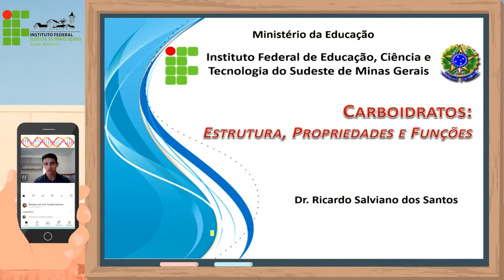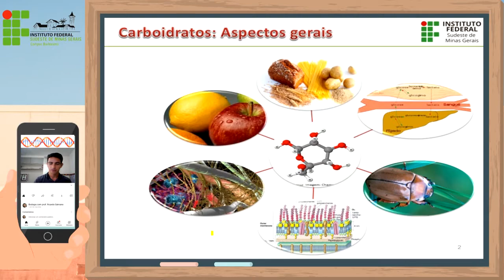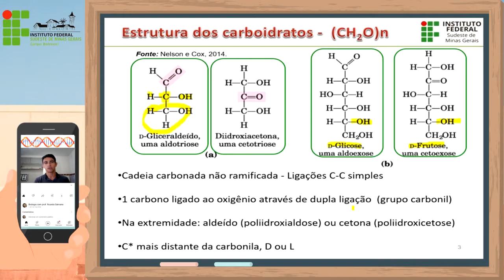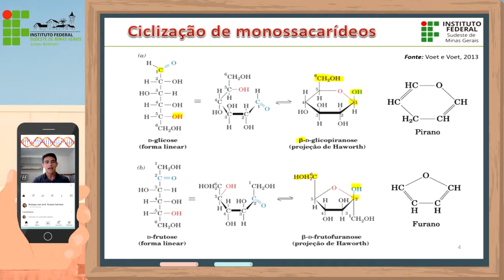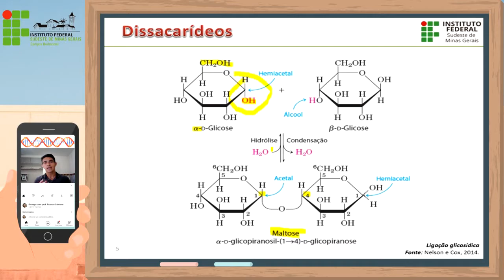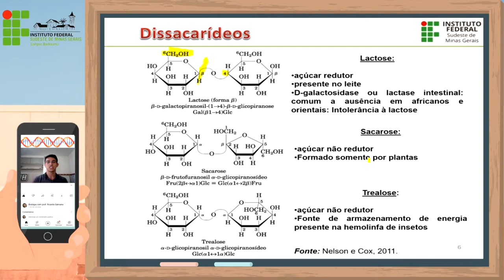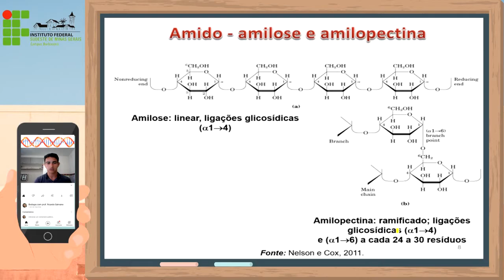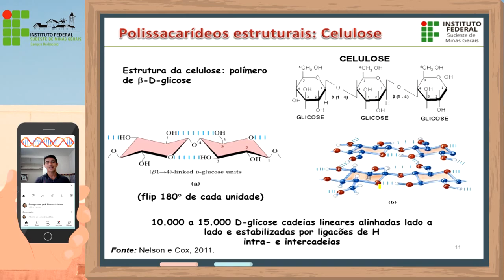CARBOIDRATOS: Estruturas e Funções - RESUME AÍ PROFESSOR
Esta videoaula aborda, de forma RESUMIDA e em um único vídeo, as estruturas e funções dos CARBOIDRATOS.